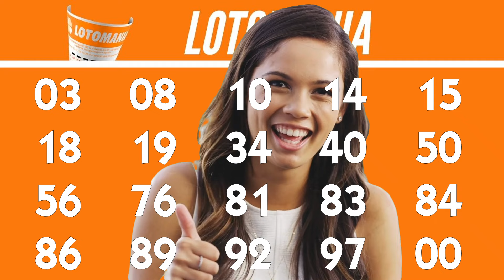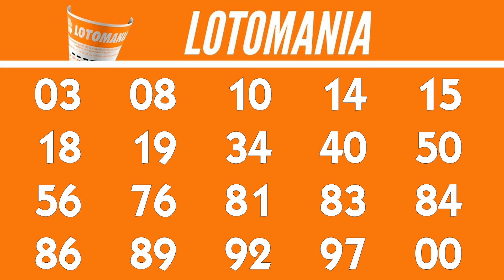Lotomania 26/04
Resultado da Lotomania 2614 de HOJE, Resultado Lotomania 2614 CONCURSO de hoje 25/04, Lotomania de Hoje,

20 acertos
0 aposta
R$ 0,00

19 acertos
4 apostas
R$ 73.050,38

18 acertos
61 apostas
R$ 2.993,87

17 acertos
688 apostas
R$ 265,44

16 acertos
4.318 apostas
R$ 42,29

15 acertos
16.555 apostas
R$ 11,03

0 acertos
0 aposta
R$ 0,00

Próximo sorteio
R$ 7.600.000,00